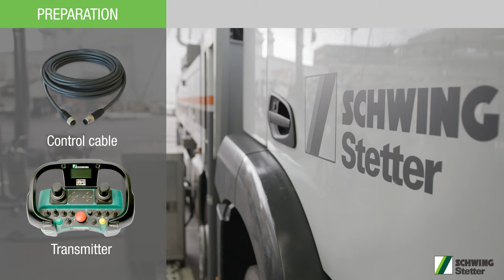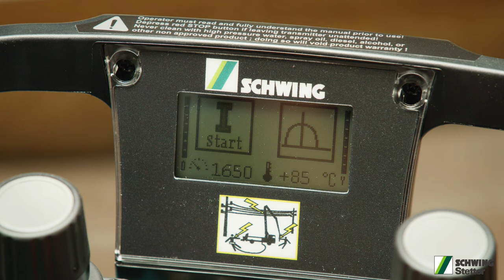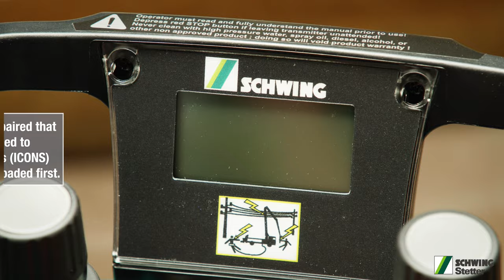SCHWING-Stetter - Tutorial 05: Pairing Remote control Truck-mounted concrete pump Part I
In the first part of the Tutorial 05 we explain how the transmitter of the radio remote control for the SCHWING truck-mounted concrete pumps is connected (paired) to the receiver. If the boomtype (3-section boom, 4-section boom, 5-section boom or telescopic boom) has to be changed on a transmitter, for example to operate the transmitter with another machine, then the transmitter must be configured. We explain the configuration of the transmitter in Part 2 of Tutorial 05.